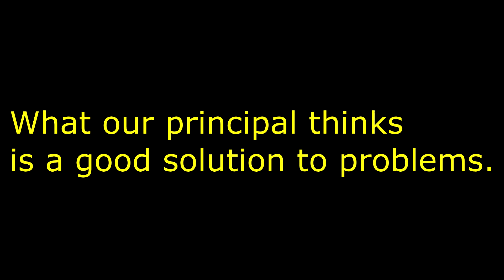Attack Ad - Trent T.